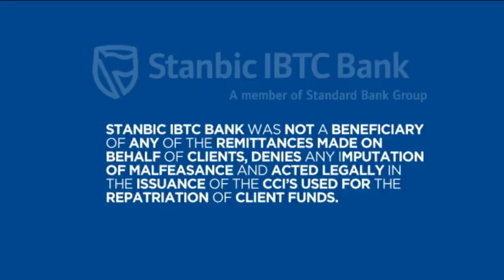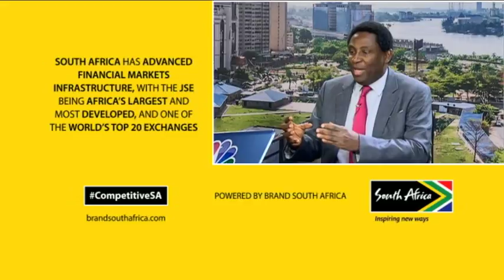Assessing Nigeria’s business environment & Q2 GDP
The Central Bank of Nigeria has fined 4 banks for breaching its forex transaction regulations on MTN's capital repatriation and asked for a refund of a total of 8.1 billion dollars from the bank. This comes after Nigeria recorded a 12.5 per cent dip in second quarter capital importation and 1.50, Yvonne Mhango, Director, Sub-Saharan Africa Economist at Renaissance Capital joins CNBC Africa to discuss the state of Nigeria’s business environment and the Q2 GDP report.